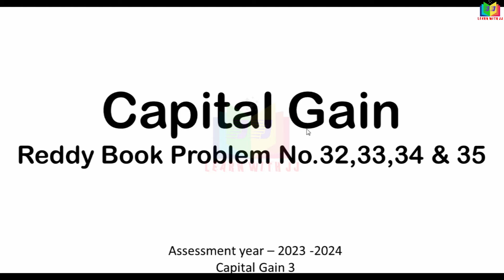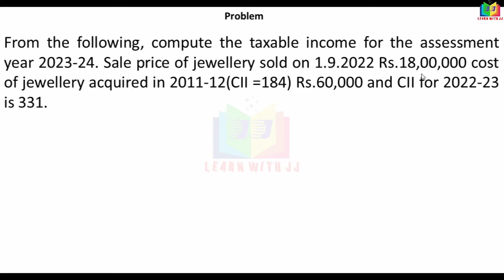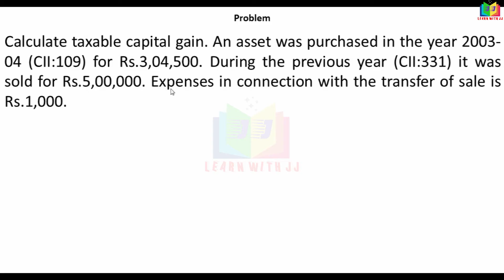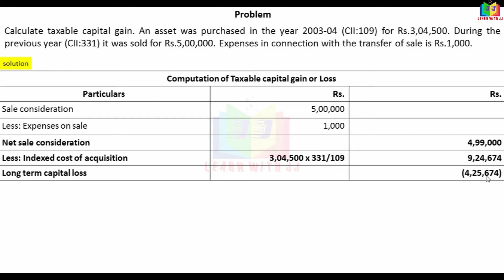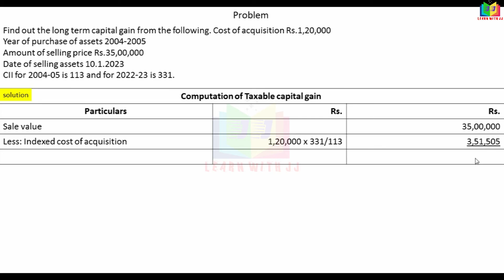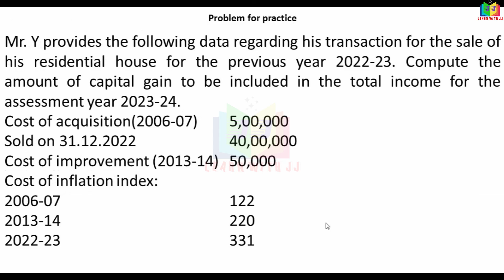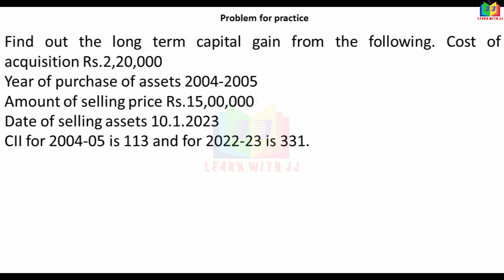capitalgain || Part 3 in Tamil || assessmentyear2023-2024 || reddybookproblemno32,33,34 & 35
Part 3 in Tamil
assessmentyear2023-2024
reddybookproblemno32,33,34 & 35